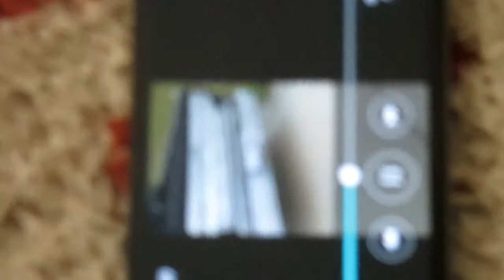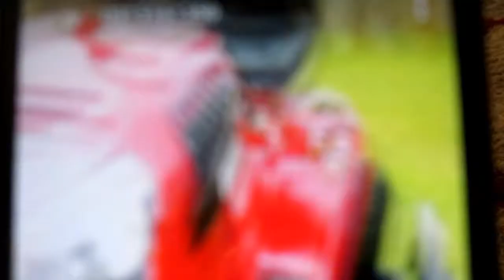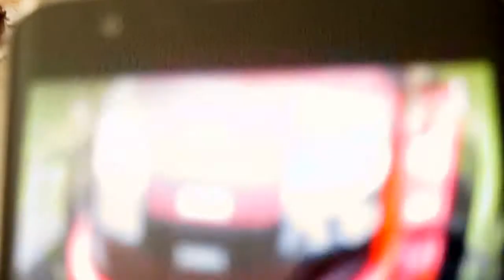Picked up new rider S3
video of new rider